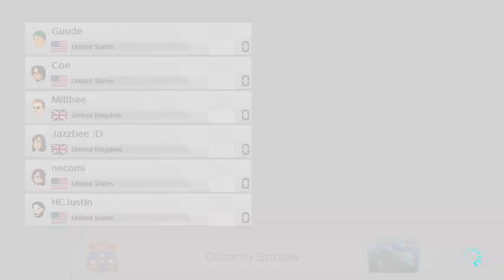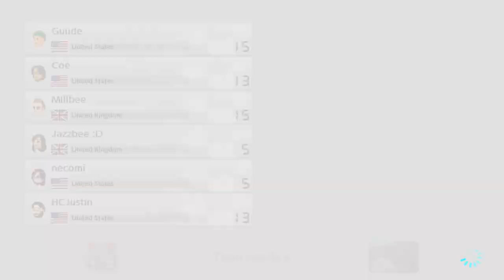MARIO KART 8 DELUXE - E55 - Mirrors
It is back everyone! Mario Kart 8 has come to the Nintendo Switch and the karters are back and better than ever. Get ready for more racing, the all new battle mode, time face, coe in 5th, the series with everything and now with some new faces!

Guude
27540